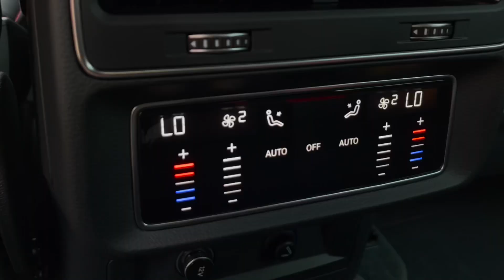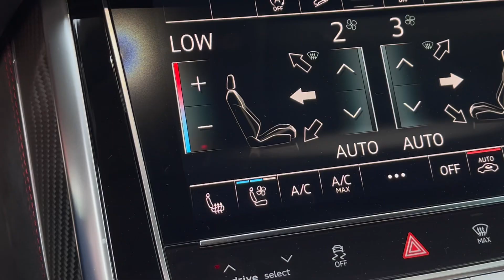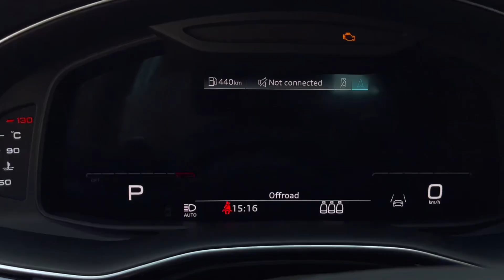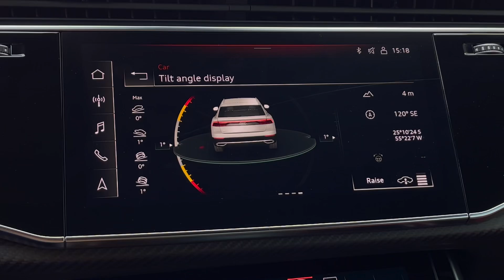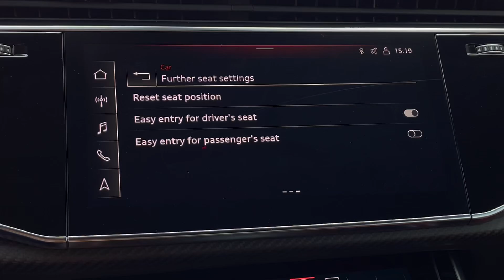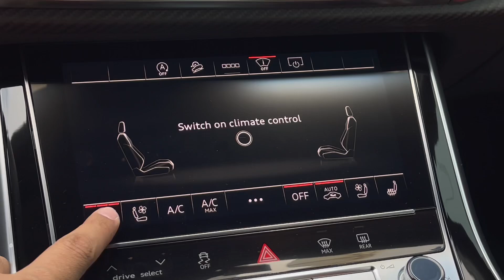2023 Audi RSQ8 (Limited Edition 1/50): Extremely Brutal SUV!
The Audi RSQ8, If the amazing Lamborghini Urus is too expensive the 2022 Audi RSQ8 offers a similar package and nearly identical performance. The RS Q8 comes with a six-figure price tag, but its performance, styling, and featured content are likely to be worth the investment. All RS Q8 models come with a standard adaptive air suspension system, 22-inch wheels, heated and ventilated front seats, and a 17-speaker Bang & Olufsen stereo system.

The optional Executive package now includes traffic sign recognition and an Intersection Assist feature, while a new RS-Design package is available and includes carpeted floormats with the RS logo, striped seatbelts, and faux-suede Alcantara upholstery on the center console, steering wheel, and shift knob!

Audi RSQ8 Price: $121.320

Engine:
4.0L V-8 Twin-turbocharged AWD
591hp / 590lb-ft Torque
0-100 in 3.2 Sec